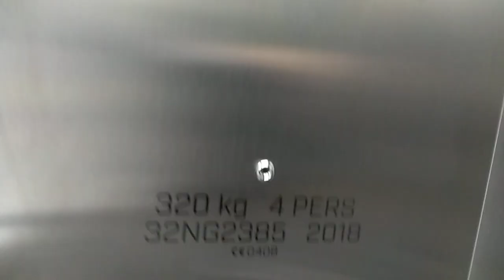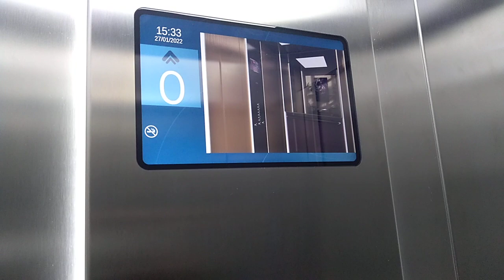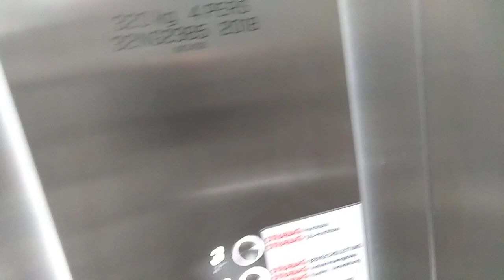2018 Otis GeN2 MRL traction elevator @Brucker Bundesstraße 67, Zell am See, Austria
Schöner Otis GeN2 eView Aufzug von 2018 in einem Bürogebäude. Der Keller ist nur mit Schlüssel erreichbar.

Nice 2018 Otis GeN2 eView elevator in an office. The basement is only with key available.

Location :

Brucker Bundesstraße 67, Zell am See, Österreich

Elevator informations :

Brand/Marke: Otis
Year installed/Baujahr: 2018
Serial number/Seriennummer: 32NG2385
Capacity/Nennlast: 320 kg or 4 persons
Type: MRL traction
Model: Otis GeN2 eView
Stops: 5 (*-1*,0,1,2,3)
-1 is locked off/gesperrt